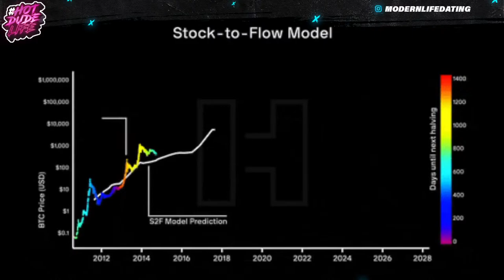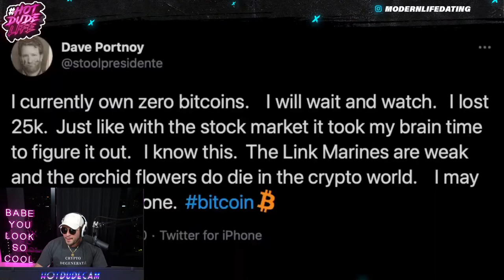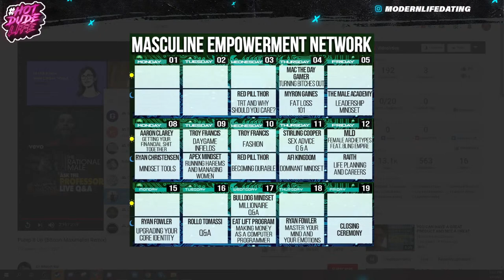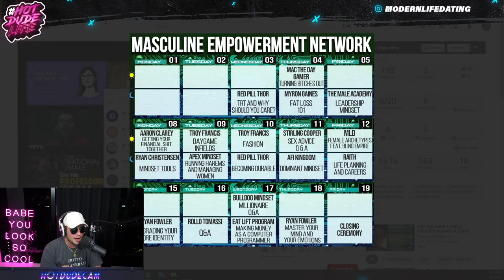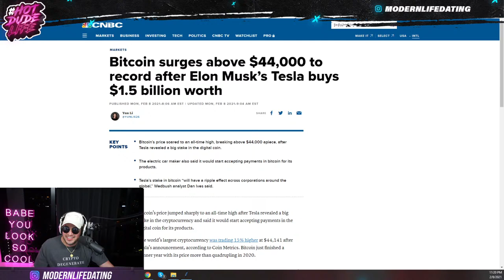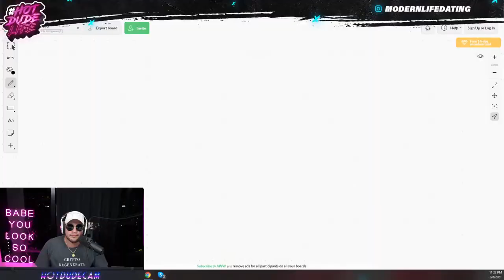Interview With A Man Episode 376 - How a Loser Lives His Life (Pt. 3)